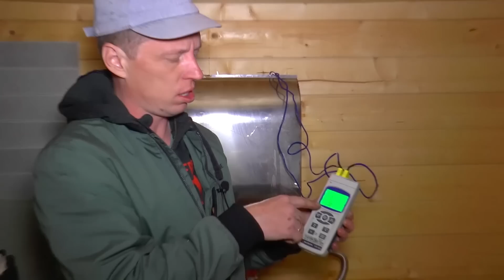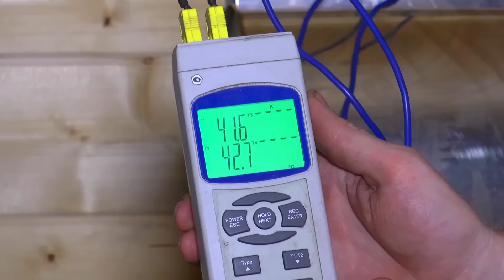Печь Grill D Cometa Vega: МИНУСЫ и плюсы печи.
Плюсы и минусы печи Гриль Д Комета Вега

В просторах интернета есть ролик, где называются несколько минусов печи Гриль Д Комета Вега отзыв. Плохо нагревается вода от теплообменника, при подаче воды в каменку вместе с паром вылетает ржавчина, сильно коптится дверка топки печи. Мы испытываем печь Гриль Д Комета Вега уже более 1200 часов, но все же решили экспериментальным способом проверить, так ли это? А также покажем, как правильно устанавливать теплообменник на печь Комета Вега, чтобы вода в баке нагревалась до оптимальной температуры.

Строительство бань по уму в Москве,  Санкт-Петербурге,  Челябинске,  Краснодаре,  Уфе,  Татарстане,  Екатеринбурге,  Крыму.